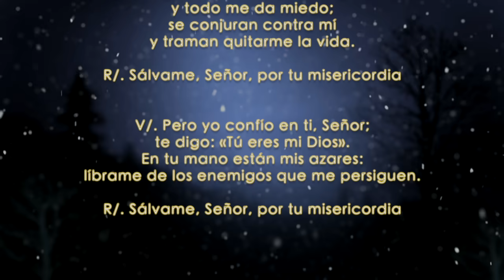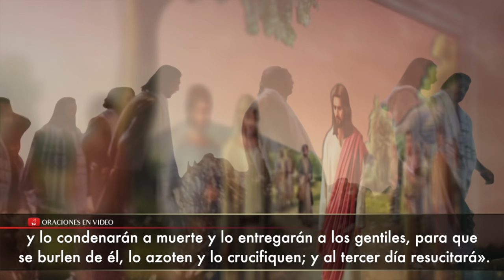Evangelio de Hoy Miércoles 11 Marzo 2020 Mt 20,17-28 No sabéis lo que pedís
Mateo 20,17-28 En aquel tiempo, subiendo Jesús a Jerusalén, tomando aparte a los Doce, les dijo por el camino:
«Mirad, estamos subiendo a Jerusalén, y el Hijo del hombre va a ser entregado a los sumos sacerdotes y a los escribas, y lo condenarán a muerte y lo entregarán a los gentiles, para que se burlen de él, lo azoten y lo crucifiquen; y al tercer día resucitará».
Entonces se le acercó la madre de los hijos de Zebedeo con sus hijos y se postró para hacerle una petición.
Él le preguntó:
«¿Qué deseas?».
Ella contestó:
«Ordena que estos dos hijos míos se sienten en tu reino, uno a tu derecha y el otro a tu izquierda».
Pero Jesús replicó:
«No sabéis lo que pedís. ¿Podéis beber el cáliz que yo he de beber?».
Contestaron:
«Podemos».
Él les dijo:
«Mi cáliz lo beberéis; pero sentarse a mi derecha o a mi izquierda no me toca a mí concederlo, es para aquellos para quienes lo tiene reservado mi Padre».
Los otros diez, al oír aquello, se indignaron contra los dos hermanos. Y llamándolos, Jesús les dijo:
«Sabéis que los jefes de los pueblos los tiranizan y que los grandes los oprimen. No será así entre vosotros: el que quiera ser grande entre vosotros, que sea vuestro servidor, y el que quiera ser primero entre vosotros, que sea vuestro esclavo.
Igual que el Hijo del hombre no ha venido a ser servido sino a servir y a dar su vida en rescate por muchos».